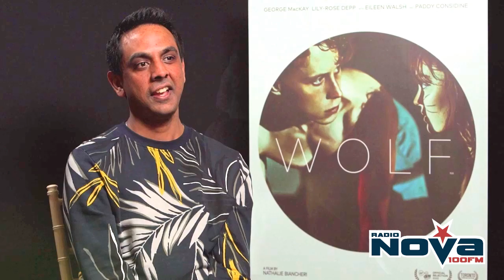Clint Drieberg & The Cast of "Wolf" - George MacKay, Fionn O’Shea & Lola Petticrew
From acclaimed filmmaker Nathalie Biancheri (Nocturnal) comes a fascinating exploration of identity, self-acceptance and the lengths we’ll go to for love. Believing he is a wolf trapped in a human body, Jacob (George MacKay) eats, sleeps, and lives like a wolf. Desperate for help, his family sends him to a remote facility that specializes in the treatment of species dysphoria. At the True You clinic, and under the watchful eyes of Dr. Mann (Paddy Considine) and Dr. Angeli (Eileen Walsh) Jacob and his animal-bound peers (incl. Fionn O’Shea, Lola Petticrew) are forced to undergo increasingly extreme forms of ‘curative’ therapies. However, once he meets the mysterious Wildcat (Lily-Rose Depp), and as their friendship blossoms into an undeniable infatuation, Jacob is faced with a challenge: will he renounce his true self for love?